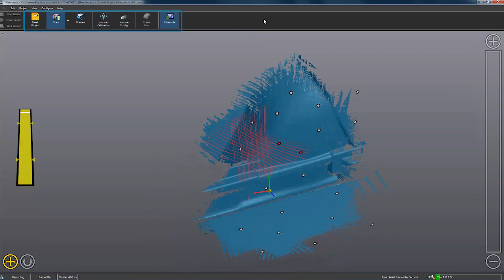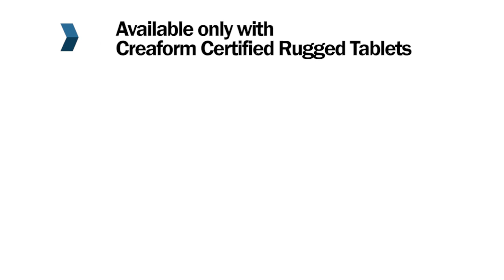(2014) VXremote: Remote Access Software for all your 3D scanning and inspection projects!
VXremote improves your efficiency in the field by providing fast and easy remote access to VXelements, part of the Creaform's 3D software platform. It offers quick activation and set-up and requires no hardware or server to install or maintain. You can have all its data acquisition functionalities at your fingertips...